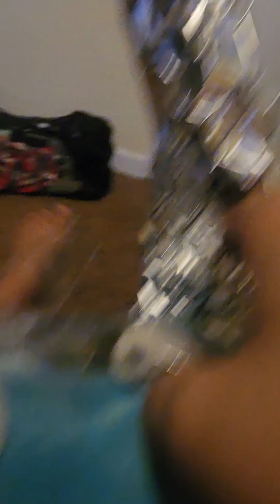the reject episode 21